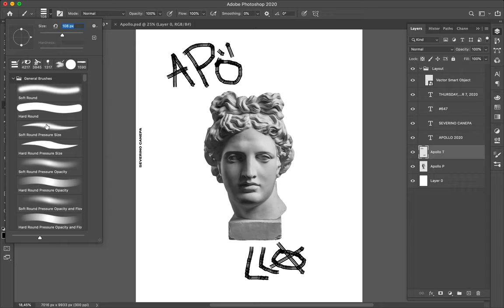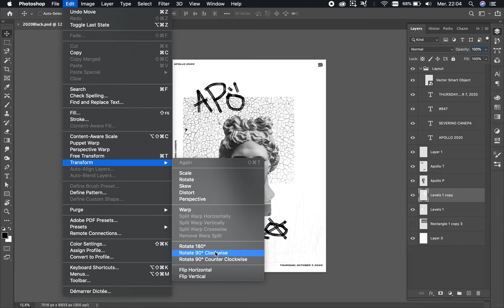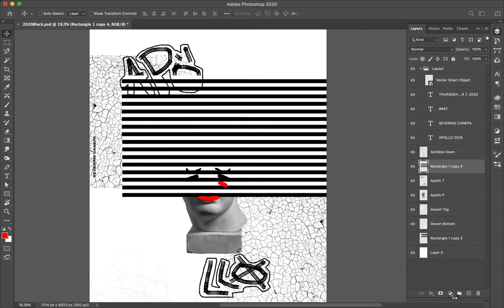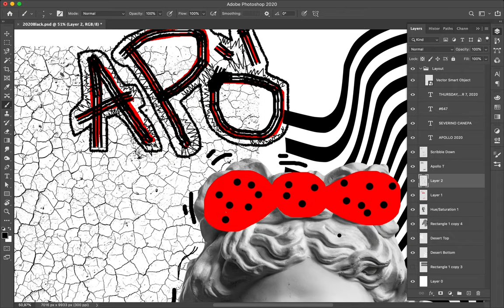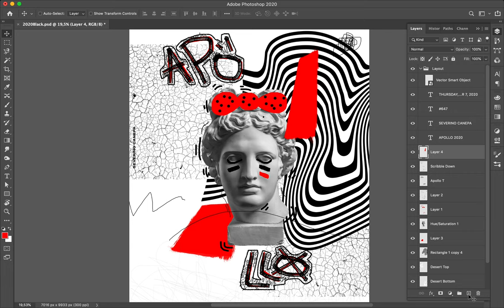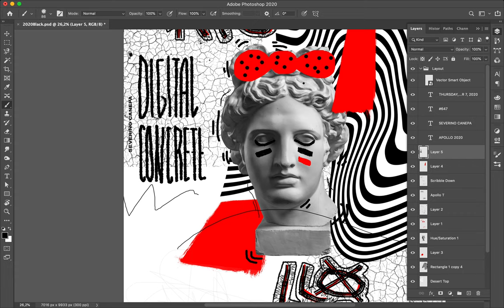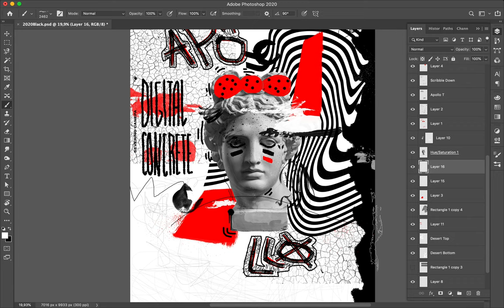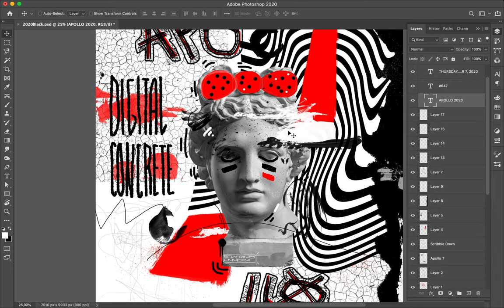Poster Speed Art #647 Digital Concrete #4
I start by designing the center of the poster and continue to use elements around. Go back from a poster I designed was a good idea and get me some more ideas.